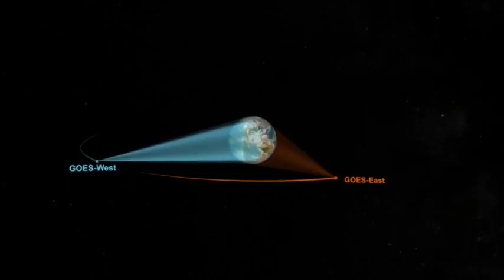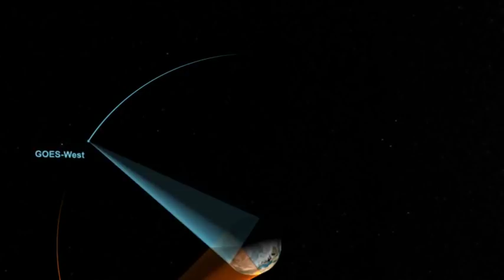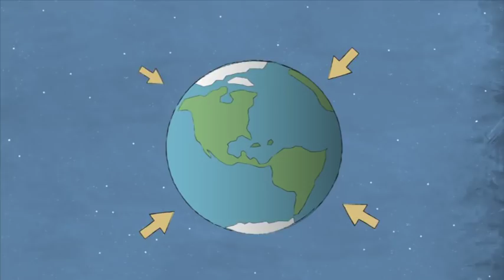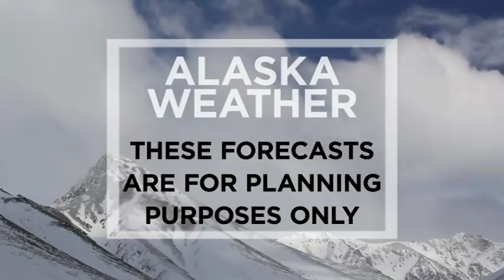November 12th, 2018 - Alaska Weather